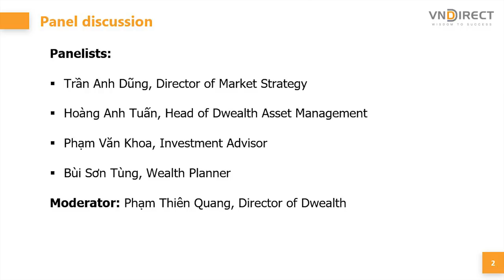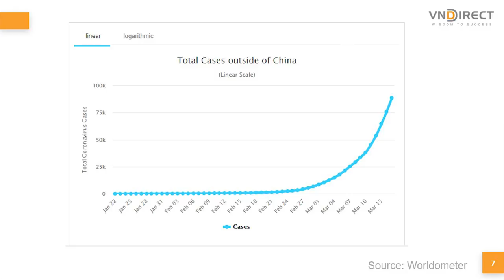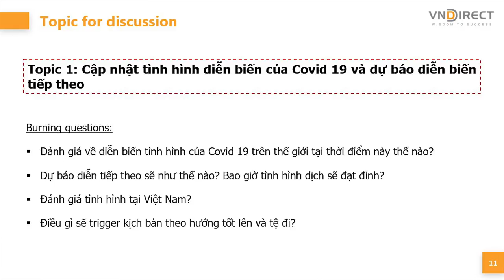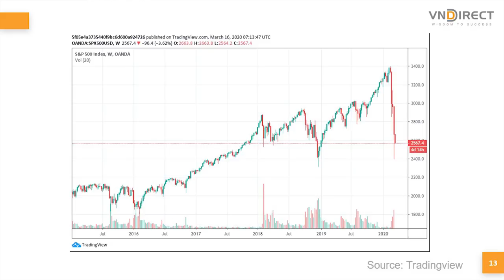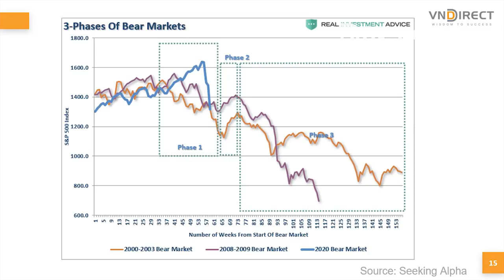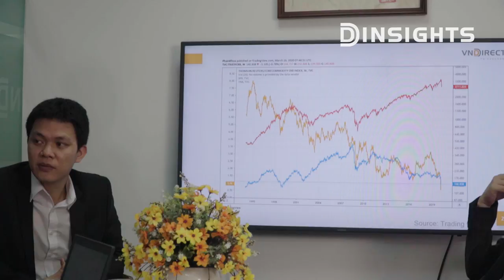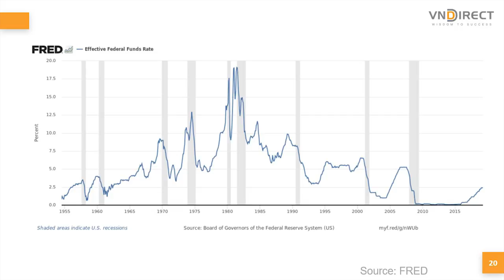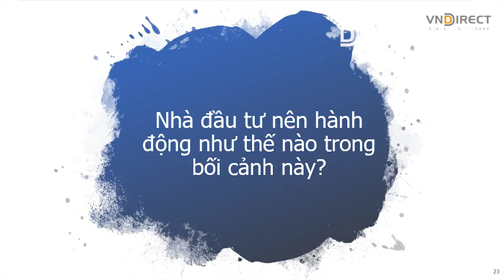DINSIGHT NO1 - Thị trường chứng khoán Việt Nam: Làm gì trong tâm bão COVID 19? (Phần 1)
DINSIGHTS - Góc nhìn chuyên gia về các vấn đề tâm điểm trên thị trường tài chính - chứng khoán
Số đầu tiên DINSIGHTS tập trung phân tích những biến động trên thị trường trong giai đoạn dịch Covid19 bùng phát, với sự tác động mạnh mẽ tới nền kinh tế toàn cầu. Đứng trước những biến động đó, NĐT cần nhìn nhận như thế nào và hành động ra sao - tất cả có trong chương trình toạ đàm (panel discussion) với góc nhìn đa chiều từ các chuyên gia của VNDIRECT.

1. Chúng ta đang ở đâu?
Tâm dịch COVID 19 đã chuyển từ các nước Châu Á sang Châu Âu với Italia, Đức, Pháp, và Tây Ban Nha đang phong tỏa hoặc bán phong tỏa toàn quốc. Chính sách phong tỏa tác động mạnh tới nền kinh tế các nước. Chỉ số sản xuất công nghiệp, bán lẻ, và đầu tư tài sản cố định 2 tháng đầu 2020 của Trung Quốc giảm rất mạnh, lần lượt là 13.5%, 20.5% và 24.5%. Đây là lần đầu tiên sau 30 năm, sản lượng công nghiệp Trung Quốc suy giảm.

2. Chúng ta sẽ đi về đâu?
Số liệu kinh tế của Trung Quốc chính là bức tranh của Châu Âu trong các tháng tới đây. Đặc biệt đáng lo ngại là dịch bệnh có xu hướng bùng phát mạnh tại Mỹ, nơi mà tỷ lệ xét nghiệm Covid trên đầu người dân còn rất thấp. Tính tới 8h sáng ngày 16/03/2020 Mỹ công bố 3700 ca nhiễm nhưng ước tính số người đã nhiễm thực tế là 10 nghìn tới 40 nghìn ca. Do vậy sau Châu Âu, Mỹ có thể phong tỏa các bang trong thời gian tới.
Các nhà kinh tế đánh giá nền kinh tế Mỹ có thể dừng hoạt động trong 1-2 tháng nhưng quá thời gian đó thì đại suy thoái sẽ xảy ra. Các chuyên gia dịch tễ cho rằng ngay cả khi dịch bệnh được kiểm soát trong mùa Xuân này thì rất có thể dịch sẽ bùng phát trở lại vào mùa Thu.
Xác suất xảy ra suy thoái kinh tế là rất cao. Câu hỏi đặt ra là suy thoái nghiêm trọng tới đâu? Thủ tướng Singapore Lý Hiển Long, và chủ tịch ECB Christine Lagarde đều cảnh báo cuộc suy thoái này có thể trầm trọng như đại khủng hoảng tài chính năm 2008 hoặc thậm chí nguy hiểm hơn.
Vì sao? Nguyên nhân là hệ thống kinh tế thế giới đang rất mong manh với tỷ lệ nợ lớn, cả ở khu vực công và tư. Dịch Covid 19 không chỉ làm gián đoạn chuỗi cung ứng mà còn làm cho rất nhiều doanh nghiệp giảm và mất hẳn doanh thu ít nhất trong vài tháng. Suy thoái kinh tế, tỷ lệ nợ lớn, chính sách tiền tệ và tài khóa bị hạn chế khiến cho vòng xoáy đi xuống càng trầm trọng hơn.

3. Chúng ta nên làm gì trong giai đoạn này?
Khủng hoảng sẽ loại bỏ các công ty có nợ nhiều, mô hình kinh doanh kém bền vững và ban lãnh đạo thiếu cạnh tranh. Tương tư, nhà đầu tư cá nhân không có chiến lược rõ ràng, nợ nhiều, và không làm chủ được cảm xúc sẽ bị thị trường đào thải.
Do đó chúng tôi khuyến nghị nhà đầu tư đừng mua chỉ vì cổ phiếu giảm giá mà hãy xem mục tiêu đầu tư, thời gian đầu tư và khả năng chịu đựng rủi ro của mình ra sao? Tỷ lệ phân bổ tài sản đã hợp lý chưa? Và trên hết là không nên dùng quỹ dự phòng của mình để mua bán chứng khoán.
Khi đầu tư trong dài hạn, việc thị trường có những lúc giảm mạnh là điều khó tránh khỏi. Với kế hoạch và sức khỏe tài chính vững vàng, nhà đầu tư hoàn toàn có thể tận dụng những cơ hội như thế này để phân bổ thêm tài sản vào kênh cổ phiếu để tích sản cho tương lai.

Đón xem các clip nhận định của chúng tôi vào tuần kế tiếp!